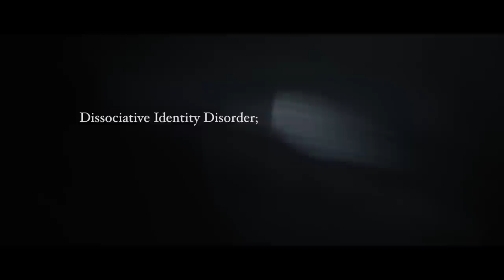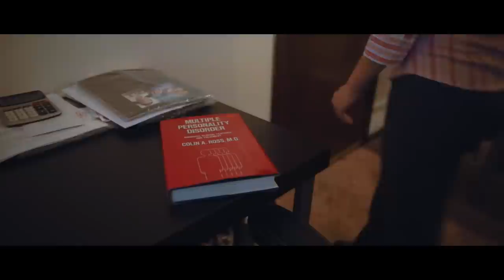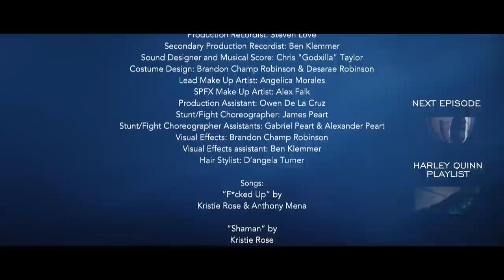HARLEY QUINN WEB SERIES EP. 1 - I Ain't Weak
With Batman and The Joker Mysteriously missing from Gotham. Harleen Quinzel attempts to live a normal life, but Harley Quinn has other plans.